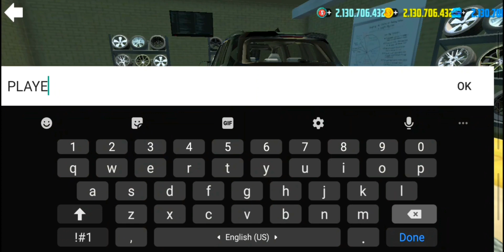Buying And Modifying BMW X5 | New Update | Car Simulator 2